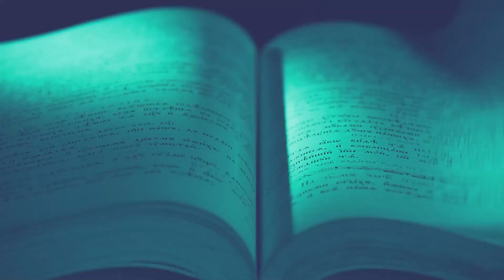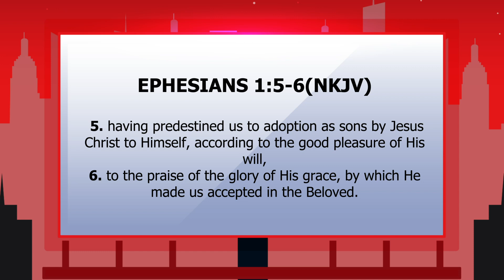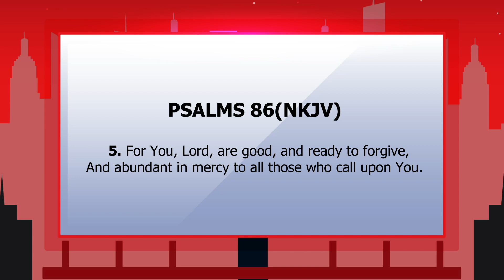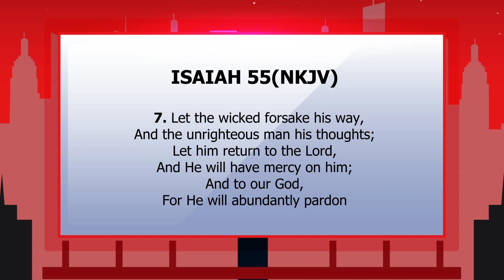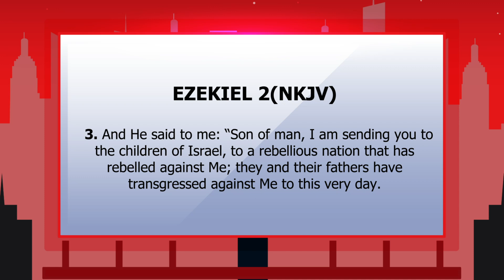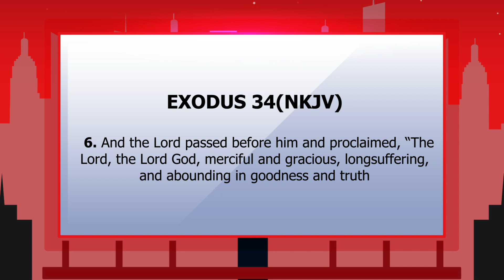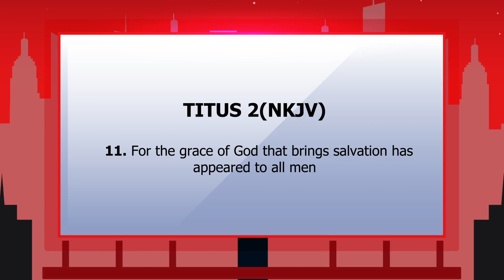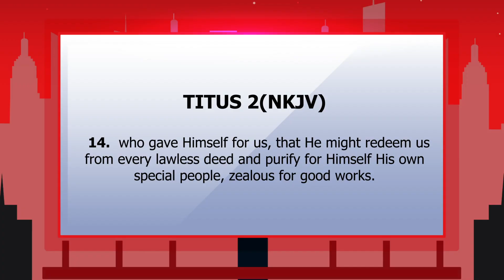Man in Christ || Forgiveness of sin EPSD 9 Part 1. - Featuring Pastor Reinhard Munuve.